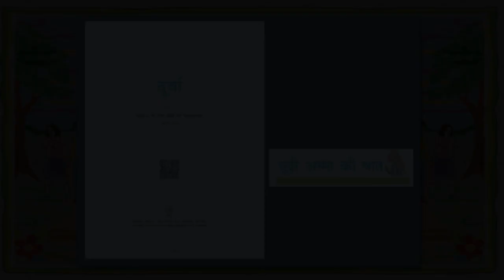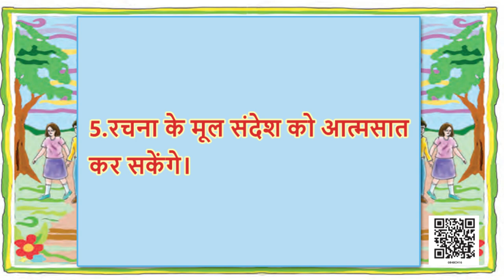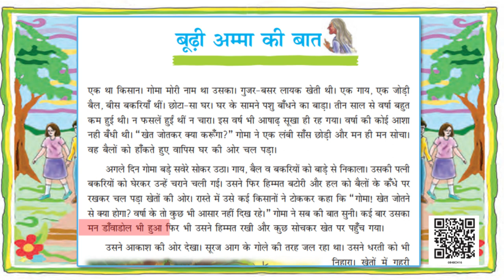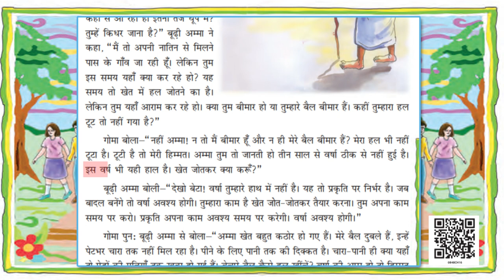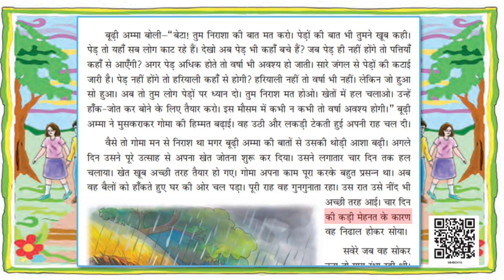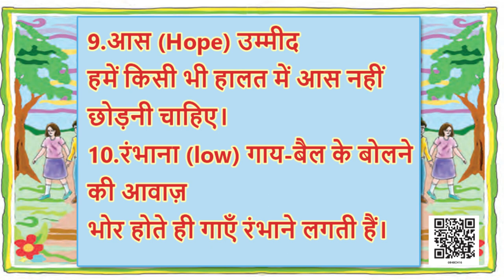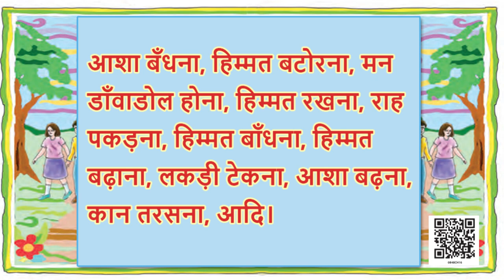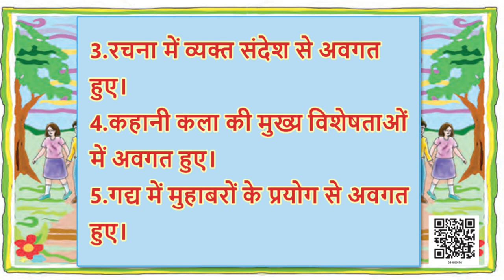Class 8 दूर्वा पाठ-16: बूढ़ी अम्मा की बात